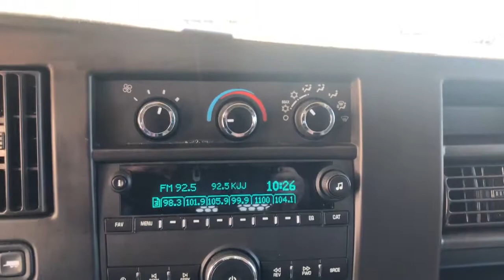2020 GMC Savana_2500 Ames, Boone, Story City, Marshaltown, Nevada Iowa A8261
Summit White Used 2020 GMC Savana_2500 available in Ames, Iowa at George White Chevrolet. Servicing the Boone, Story City, Marshalltown, and Nevada areas.
2020 GMC Savana_2500 Work Van - Stock#: A8261 - VIN#: 1GTW7AFG8L1162151

1719 S. High Ave

Summit Whitebr2020 GMC Savana 2500 Work Van 3D Cargo Van RWD 6-Speed Automatic HD with Electronic Overdrive Vortec 6.0L V8 SFI Flex FuelbrbrbrGEORGE WHITE CHEVROLET - PRE-OWNED INVENTORY FOR AMES & ANKENY CHEVROLET CUSTOMERS George White Chevrolet is also your source for pre-owned Chevy cars and trucks. We have a large pre-owned inventory available. For used cars near Ankeny paired with amazing service visit our Ames Chevrolet showroom for a test drive today. You can use our site to view inventory find a quick quote or research leasing and financing options.
Preferred Equipment Group 1WT|3.42 Rear Axle Ratio|16 x 6.5 Steel Wheels|Front Reclining High-Back Bucket Seats|Reclining Front Bucket Seats w/Inboard Armrests|Vinyl Seat Trim|Driver & Front Passenger High-Back Bucket Seats|AM/FM Stereo w/MP3 Player|Engine Cover Console w/Swing-Out Storage Bin|Driver Convenience Package|Cruise Control|Black Rubberized-Vinyl Front Only Floor Covering|Front & Rear Chrome Bumpers w/Step-Pad|Chrome Appearance Package|Rear & Side Cargo Door Glass|Fixed Rear Door Window Glass|Fixed Rear Side Door Window Glass|Rear Side Door Glass Window Security Bar|Seat-Mounted & Roof-Rail Side-Impact Airbags|Full-Length Black Rubberized-Vinyl Floor Covering|Single-Zone Manual Air Conditioning|Chrome Grille|4-Wheel Disc Brakes|Electronic Stability Control|Front Bucket Seats|Tachometer|Voltmeter|ABS brakes|AM/FM radio|Delay-off headlights|Driver door bin|Dual front impact airbags|Dual front side impact airbags|Emergency communication system|Front anti-roll bar|Front wheel independent suspension|Fully automatic headlights|Low tire pressure warning|Occupant sensing airbag|Overhead airbag|Passenger cancellable airbag|Passenger door bin|Passenger seat mounted armrest|Power steering|Power windows|Traction control|Trip computer|Variably intermittent wipers|2 Speakers|Drivers Seat Mounted Armrest|Rear cargo: split swing-out|Exterior Parking Camera Rear|Air Conditioning